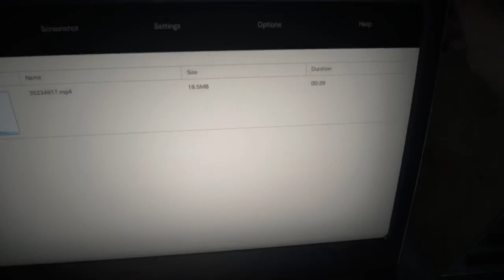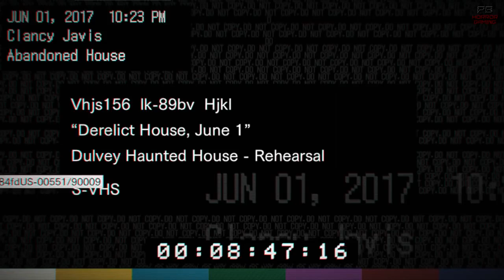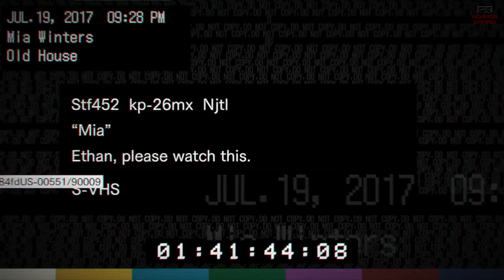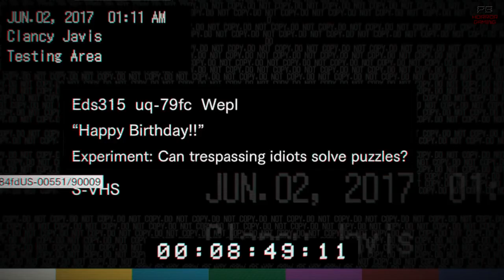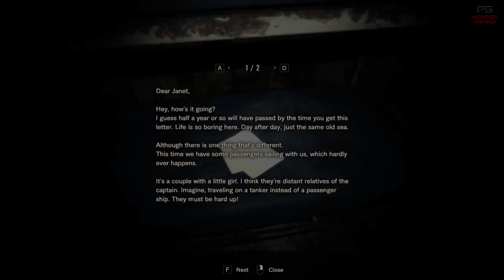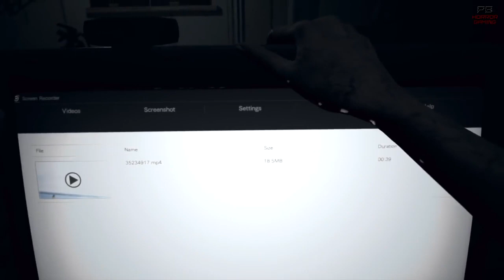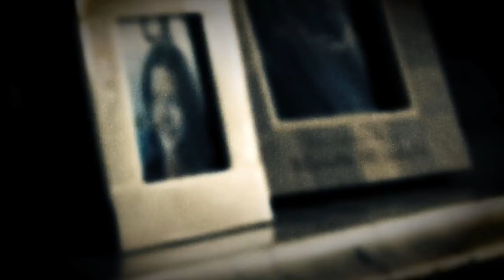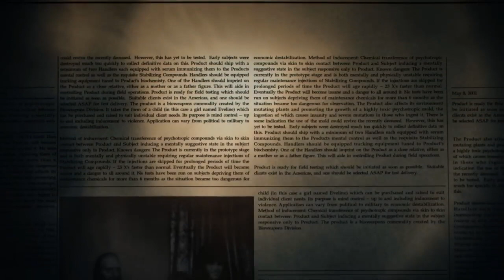Resident Evil 7 Biohazard